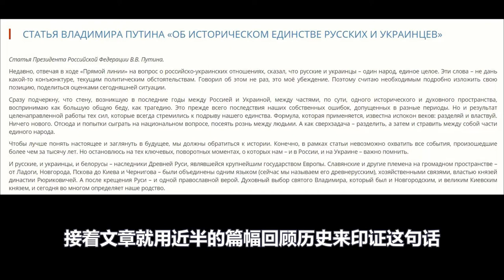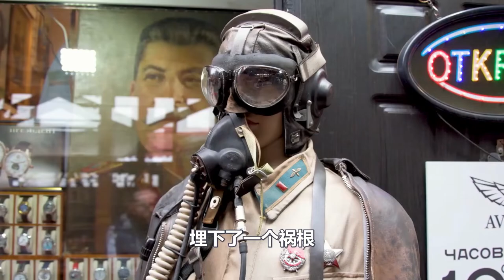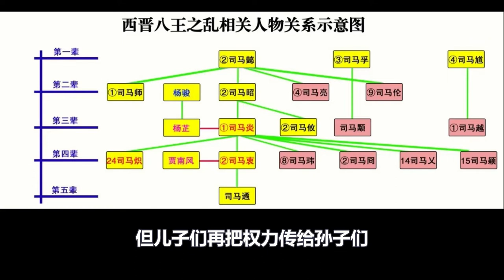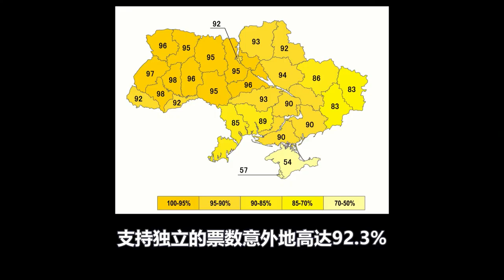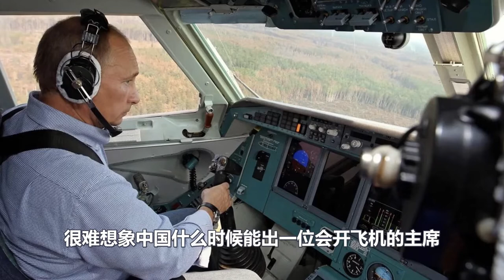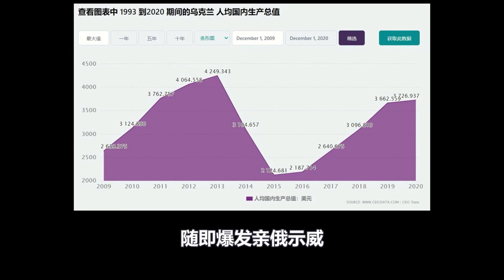俄罗斯与乌克兰千年恩怨，普京为什么要打乌克兰？最后谁会赢？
俄罗斯与乌克兰本是同宗同源，千年来恩恩怨怨，分分合合，为何到如今拔刀相向。俄罗斯在普京领导下，俄乌战争为何不可避免？打到最后谁会赢？